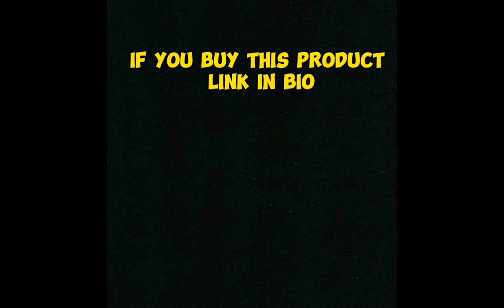Amazon Basics No.4 Adjustable Universal Precision Smoothing Bench Hand Plane with 2-Inch Blade